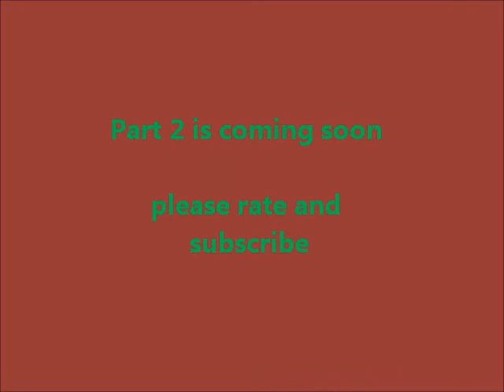The world of the unseen by Sheikh Hasan Ali (part 1)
The world of the unseen . A monthly lecture given by sheikh Hasan Ali @ EIC Al-Masjid . Main talk is regarding the world of jinn and how they effect us human in our daily life . Very interesting topic